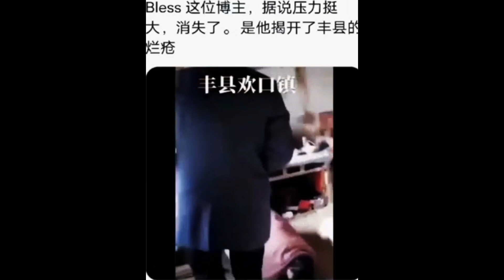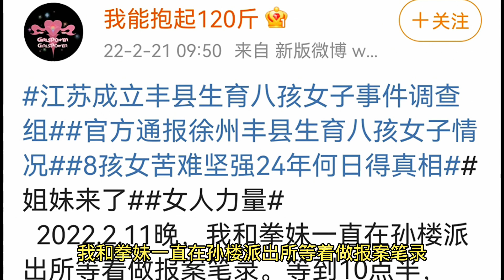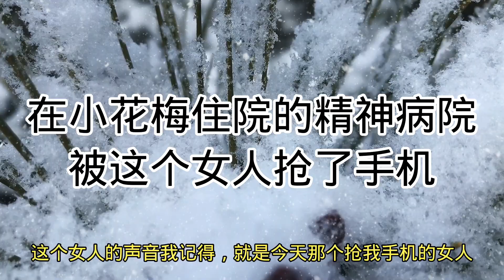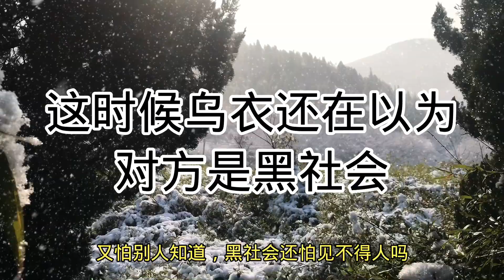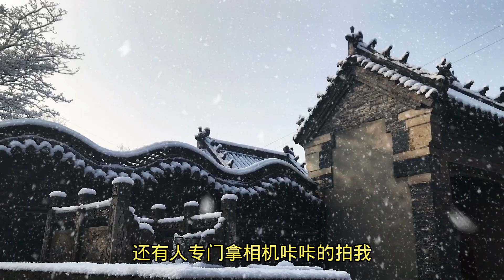徐州丰县八孩妈妈事件（15）：女网友探访精神病院小花梅时被抢手机后报警被拘在孙楼派出所和沛县公安局的暗黑遭遇